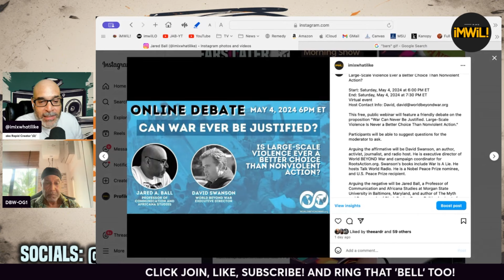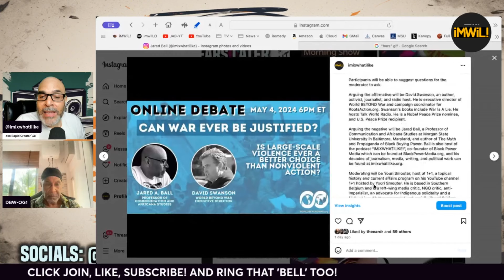How Can This Even Be a Question?! Ft. Dhoruba Bin-Wahad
SUPPORT FOR DHORUBA!